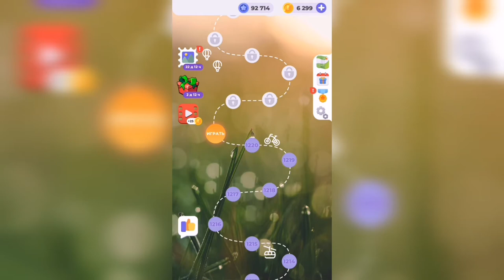Линия слова / Тихий пруд / Уровень 1221